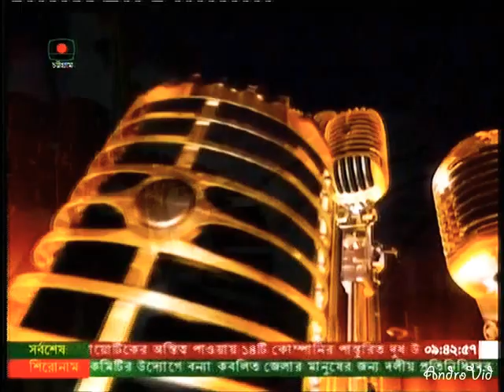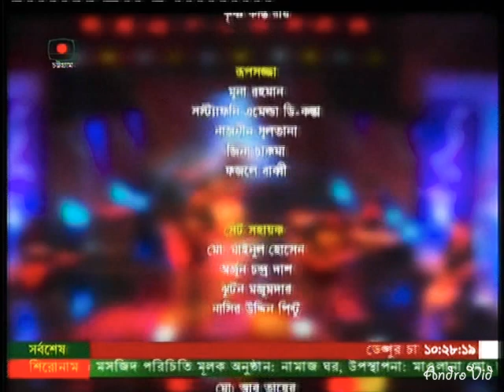The Desires at BTV (Chittagong center) band show